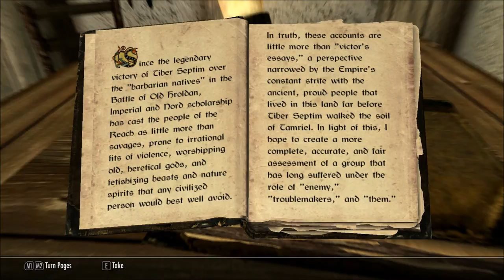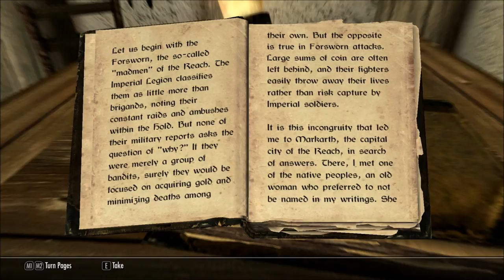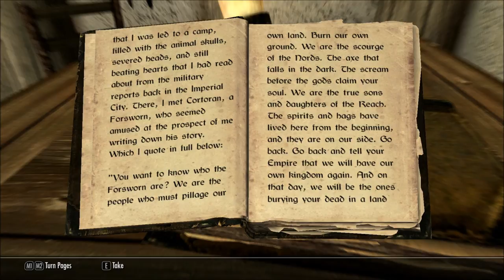Let's Read The "Madmen" of the Reach (Let's Read The Books of Skyrim, Book 35)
This book was discovered upstairs in Fort Amol, in episode 32 of my Let's Play series of Skyrim